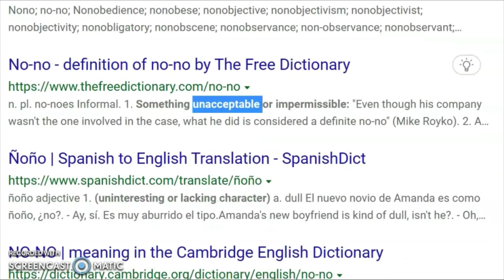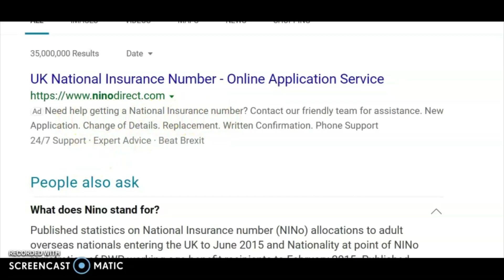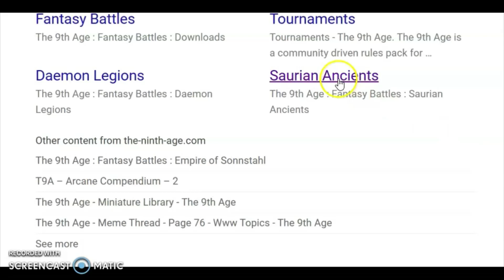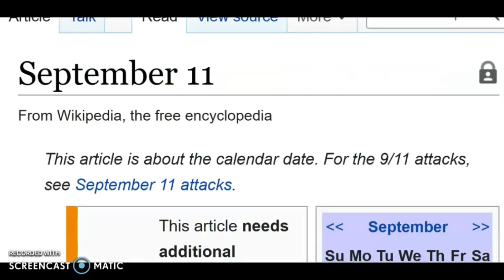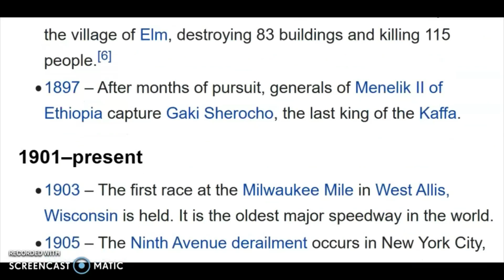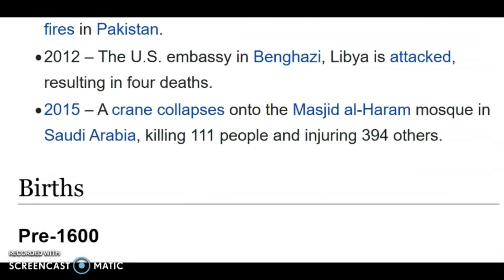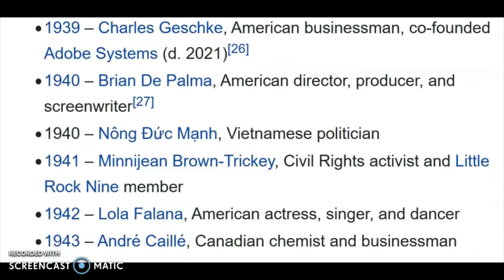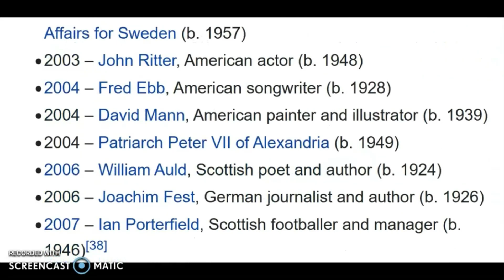9 code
9 is an integral part of the Dirty T's mind-programming code ,. THEY are vermin .